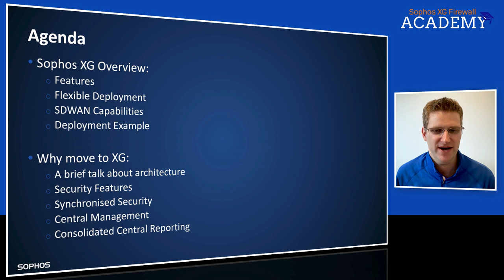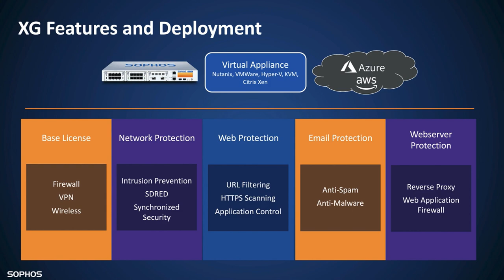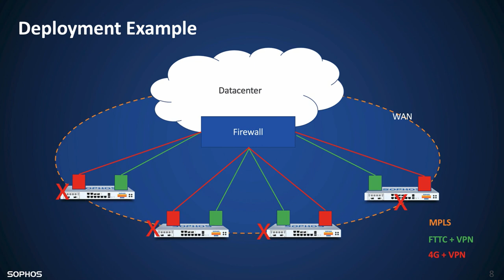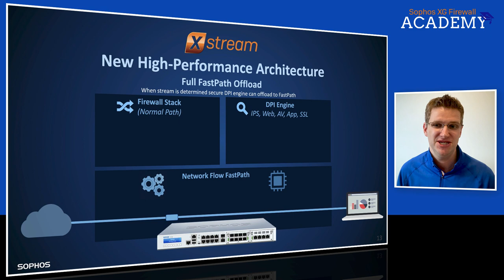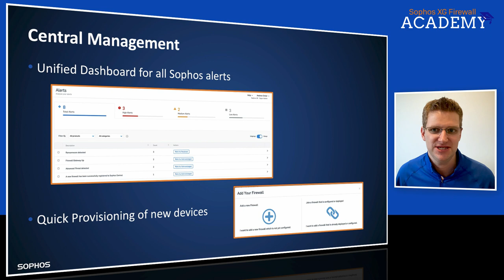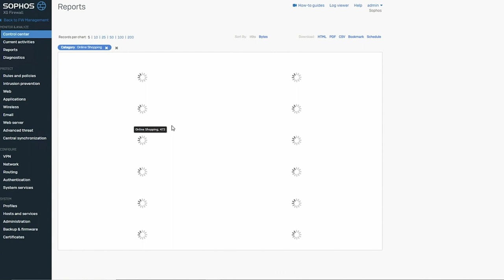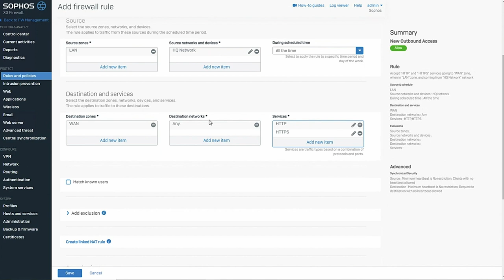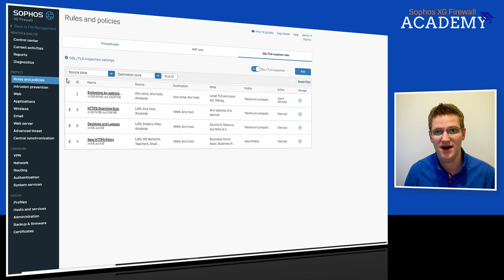Overview of Sophos XG Firewall | Firewall Training | Firewall Firm | IT Monteur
Firewall Training
Overview of Sophos XG Firewall
- Key features Sophos XG Firewall
- What does Sophos XG Firewall do compared to other firewall products
- Focus on Sync Sec, SSL inspection, NAT, FastPath on Sophos XG Firewall
- Benefits of RBVPN over policy-based on Sophos XG Firewall